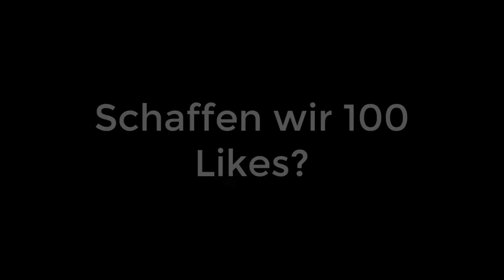FIFA 18: VOM TRAINER-TALENT ZUM BESTEN DER WELT!!🔥🔥 - Malmö FF Train2Glory Karriere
Ein Muss für alle Fußball-Fans🔥

✘Skype: leches97

⬇Mein Equipment⬇
✘*FIFA 17
✘*FIFA 18 (vorbestellen)